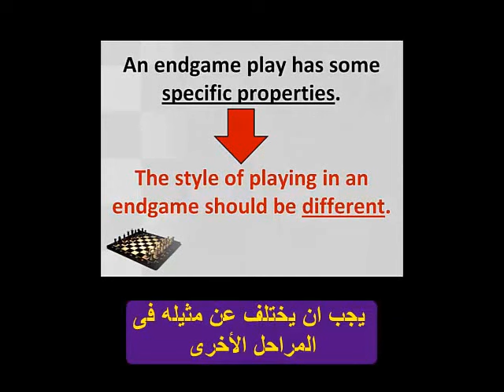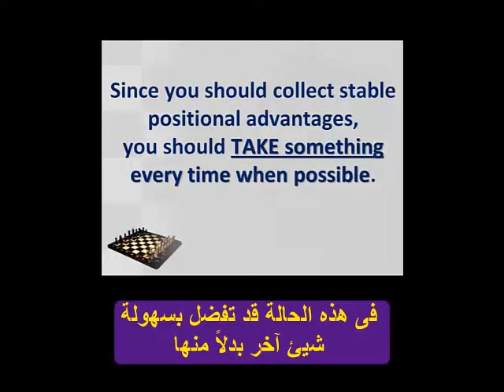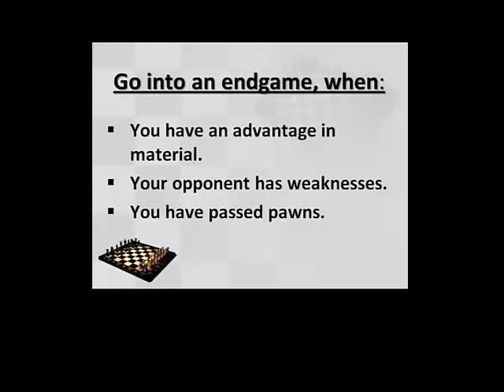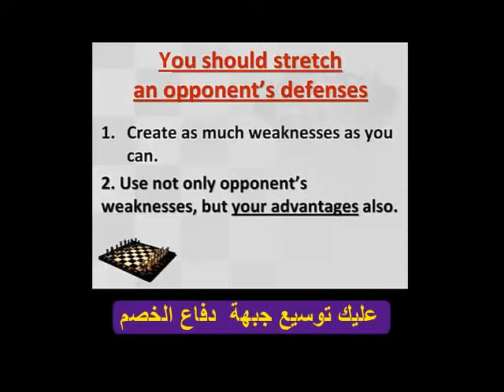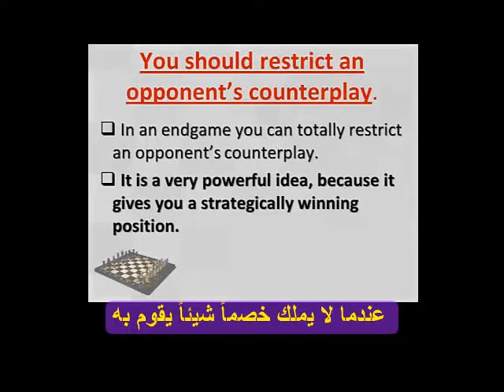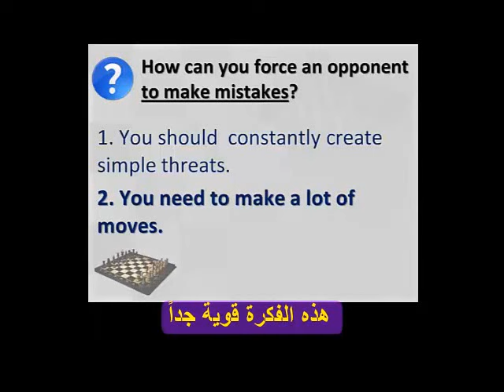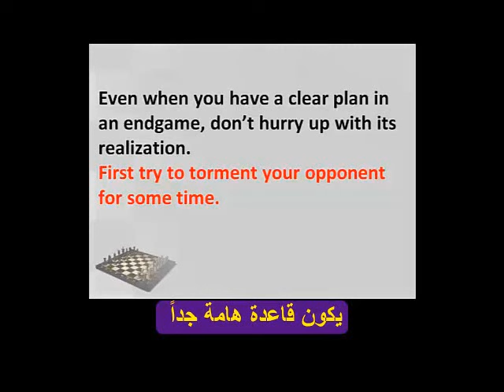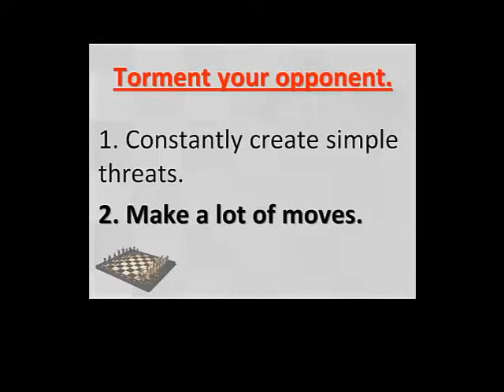تعلم لعب نهايات الادوار بطريقة مبتكرة -6(محاضرات عالمية فى الشطرنج -14 )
محاضرات عالمية فى الشطرنج
دروس لتعليم الشطرنج  لأشهر خبراء العالم فى الشطرنج ( مترجمة ومدبلجة )